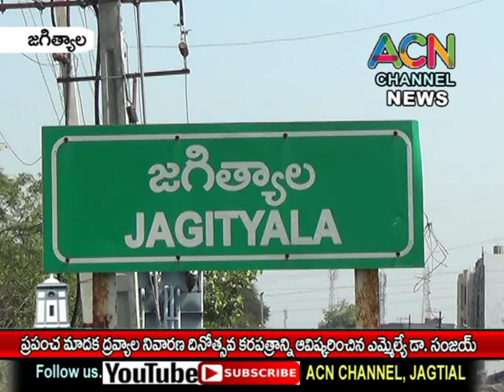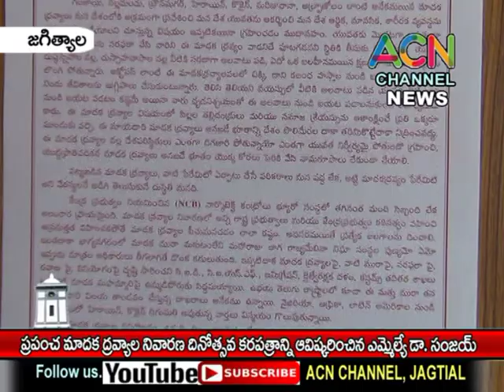జగిత్యాల : ప్రపంచ మాదక ద్రవ్యాల నివారణ దినోత్సవ కర పత్రాన్ని ఆవిష్కరించిన ఎమ్మెల్యే డా. సంజయ్